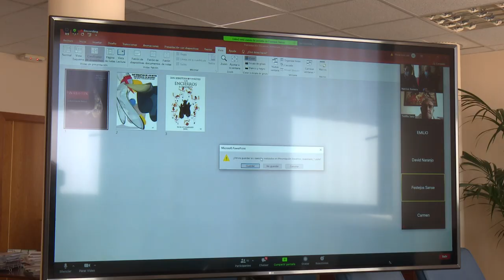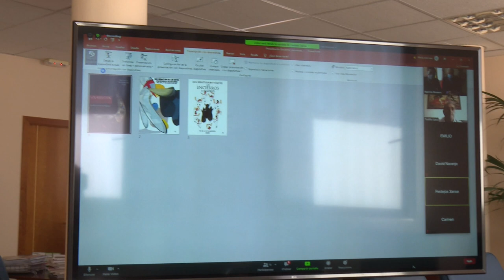Sanse resuelve el concurso de carteles de sus Fiestas en Honor del Cristo de los Remedios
No se canceló, pero quedó suspendido por la grave situación sanitaria. Ahora, el tradicional concurso de carteles de las Fiestas y Encierros de Sanse ha retomado la selección de las cerca de ochenta obras presentadas a su edición 2020, eligiendo las imágenes que representarán sus Fiestas en Honor del Santísimo Cristo de los Remedios el próximo año.

Reunido de forma telemática, el jurado compuesto por representantes de la Corporación Municipal, de Festejos, de Comunicación, de la Federación de Peñas y la Mesa Taurina, y presidido por el alcalde, Narciso Romero, y el vicealcalde y concejal de Festejos, Miguel Ángel Martín Perdiguero, eligió las tres imágenes candidatas a representar los encierros de Sanse en 2021. Son tres carteles que próximamente se someterán a la votación de los ciudadanos que, como en ocasiones anteriores, decidirán con sus votos la imagen ganadora que ilustrará cartelería, programas y publicidad de los encierros de Sanse el próximo verano.

En cuanto al cartel de Fiestas, de selección directa por parte del jurado según las bases del concurso, se dará a conocer en enero de 2020 durante las fiestas patronales, éstas en honor a San Sebastián.

Así se da cumplimiento contractual a esta convocatoria del concurso que, dado que hubo que cancelar las fiestas como medida preventiva y de contención ante la COVID-19, dejó a los participantes pendientes del resultado. Un gesto que, además, viene cargado de ilusión y optimismo para todas las personas que participan y hacen posible nuestras fiestas.